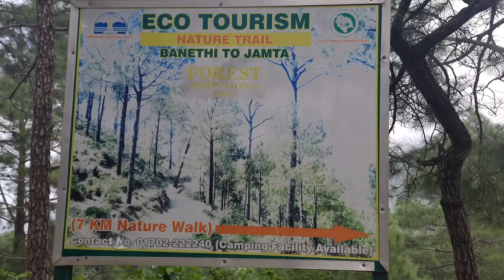Nahan himachal pardesh। Nahan hill station। Nahan tourist places। Best hotel in nahan। Jamta nahan।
Nahan hill station। Nahan tourist places। Nahan himachal pardesh। Best hotel in nahan। Jamta nahan। Nahan tourist places। Nahan himachal pardesh। Best hotel in nahan। Jamta nahan।

Nahan Hill Station in Himachal Pradesh।

Banethi forest rest house is a rest house built in 1905 in present Sirmaur district of Himachal Pardesh ..It is situated on Nahan Kumarhatti road around 17 kms from Nahan and 56 kms from Kumarhatti,Himachal Pardesh .

Banethi forest rest house। जंगल में 7 km पैदल यात्रा। hidden places near Nahan। offbeat places नाहन।

Our meditation channel  :-

डिस्क्लेमर

सभी से अनुरोध किया जाता है की चैनल पर उपलब्ध सभी  सूचनाएं व जानकारी आदि लेते समय अपने विवेक का उपयोग करे, आपके किसी भी प्रकार के नुकसान के हम जिम्मेवार नहीं होगे  ।

धन्यवाद  ।